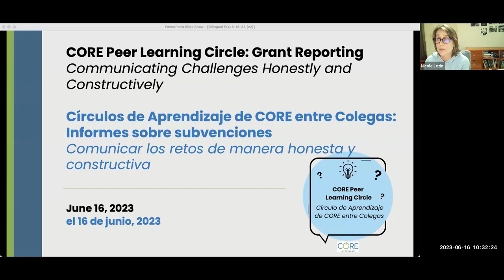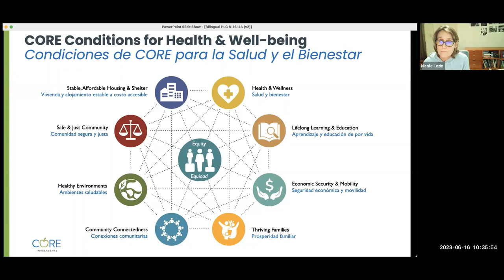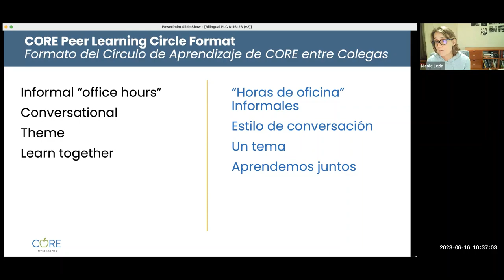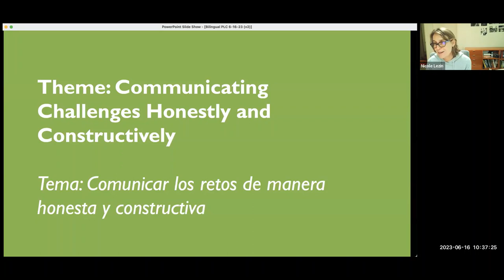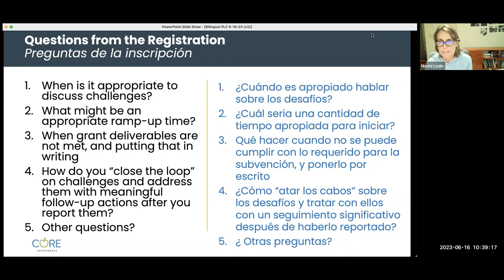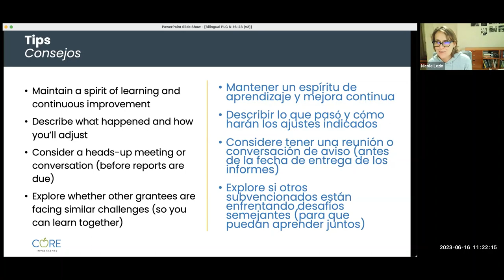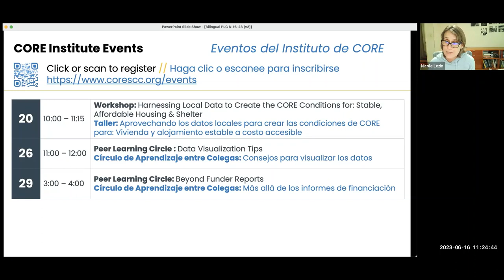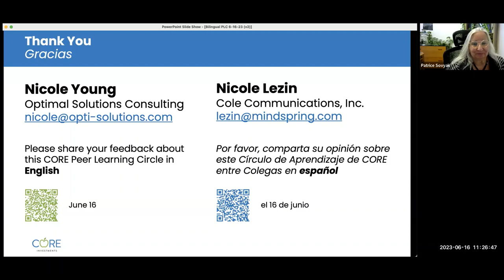Communicating Challenges Honestly and Constructively - CORE Peer Learning Circle (06/16/2023)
Hosts: Nicole Young & Nicole Lezin
Interpreter: Stella Lauerman
Bilingual Chat support: Gisella Carrasco

Watch this video of a CORE Peer Learning Circle, part of a series about grant reporting, where everyone (facilitators and participants) talked and shared their questions, tips, and resources about ways to communicate challenges honestly and constructively to funders.

[0:00] Welcome, CORE Overview
[3:05] Questions from the Registration
[5:00] Question # 1: When is it appropriate to discuss challenges?
[20:00] Question # 2: What might be an appropriate ramp-up time?
[31:02] Question # 3: When grant deliverables are not met, and putting that in writing
[39:45] Question # 4: How do you “close the loop” on challenges and address them with meaningful follow-up actions after you report them?
[42:42] Tips
[45:40] Closing Comments & Upcoming Events

View the video in Spanish:  UPDATE